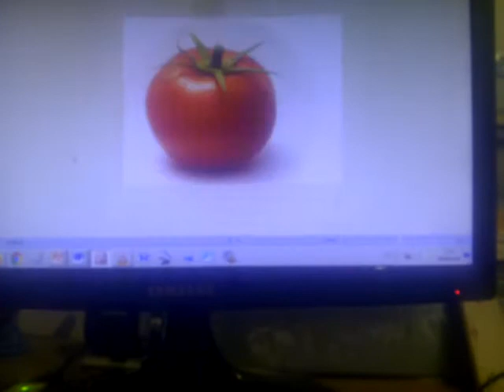Frutas y verduras Sonidos